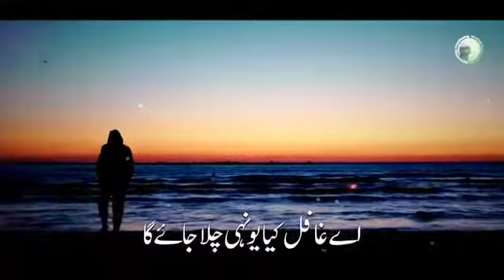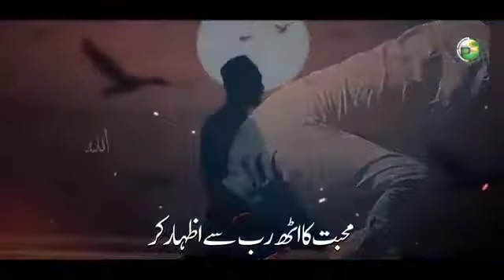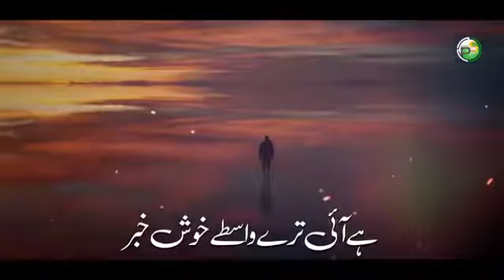Maafi talab Rub se so bar kar